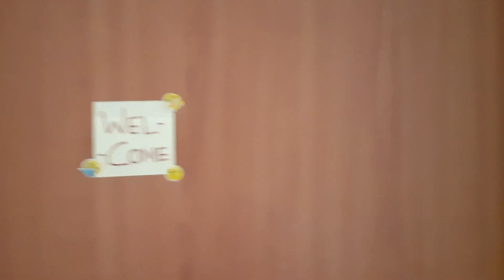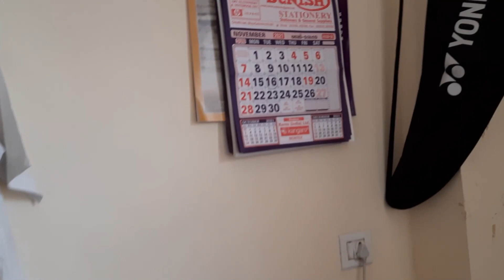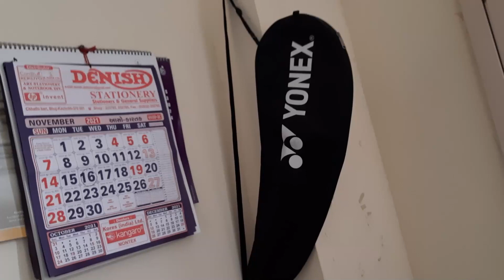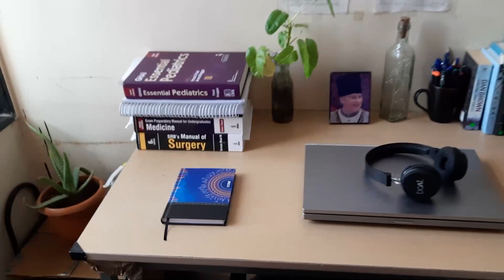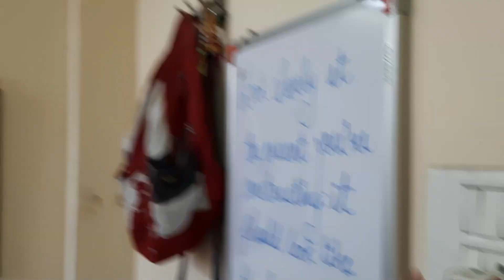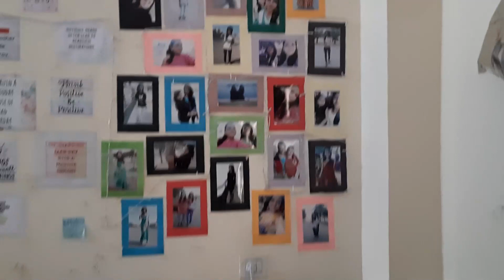Medico’s Hostel Room Tour | GMERS Medical College | Girls hostel | By Naushin Moledina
This is a sneak peek into the life at GMERS, Ahmedabad. Naushin Moledina, a final year, MBBS student from GMERS, Sola, Ahmedabad gives us a glimpse of his Hostel.

Guys! tune in to the channel and check out how Naushin explores and gives us  a chance to view the hostel life of GMERS.